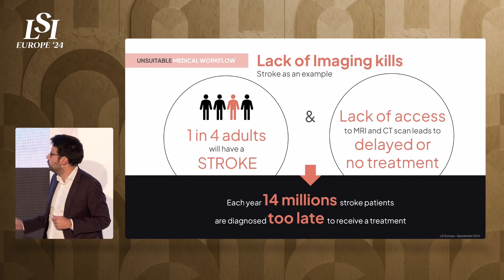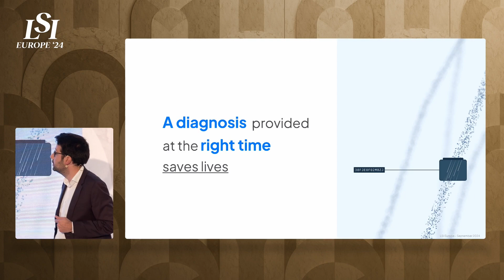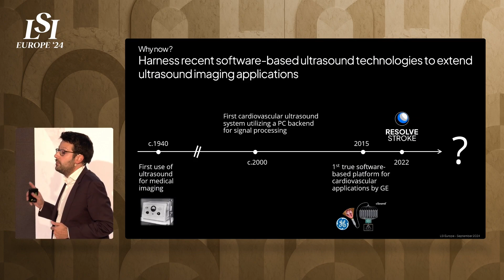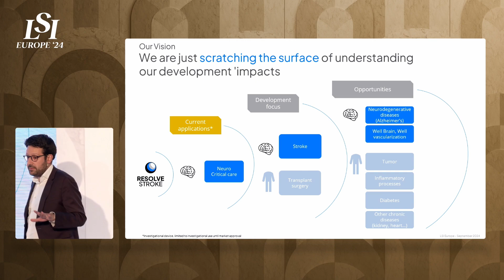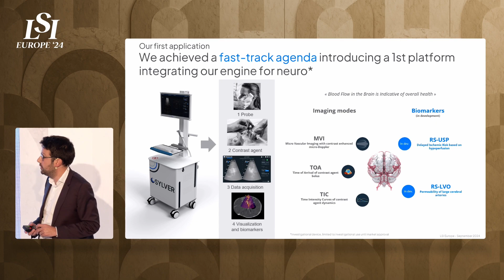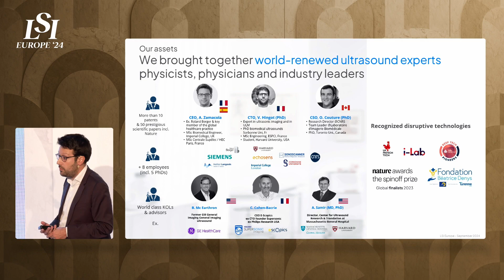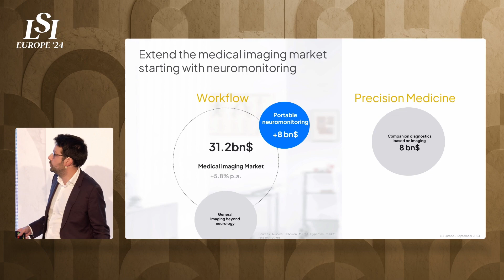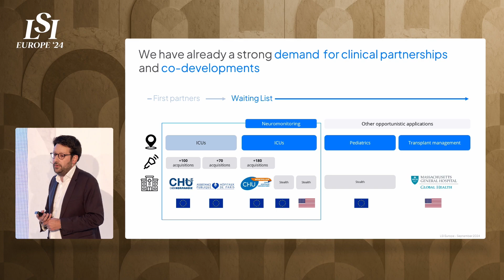Aritz Zamacola, Resolve Stroke - Transforming Care with Ultrasound | LSI Europe '24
Aritz Zamacola presents Resolve Stroke at LSI Europe ‘24 Emerging Medtech Summit in Sintra, Portugal.

The numerical revolution in Ultrasound and AI enable new, earlier and more accurate diagnoses and treatments, significantly enhancing patient care and outcomes throughout the entire care pathway. We are just scratching the surface of understanding our developments' impact.